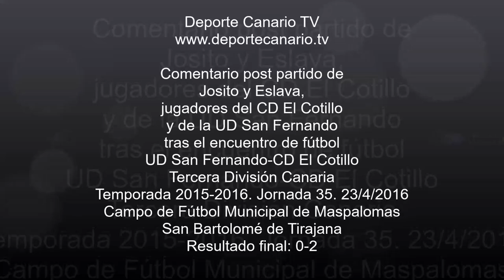Comentario post partido de Josito y Eslava, jugadores del CD El Cotillo y de la UD San Fernando 23 4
Comentario post partido de Josito y Eslava, jugadores del CD El Cotillo y UD San Fernando, tras el encuentro de fútbol UD San Fernando-CD El Cotillo. Tercera División Canaria. Temporada 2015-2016. Jornada 35. 23/4/2016. Campo de Fútbol Municipal de Maspalomas. San Bartolomé de Tirajana. Resultado final: 0-2.